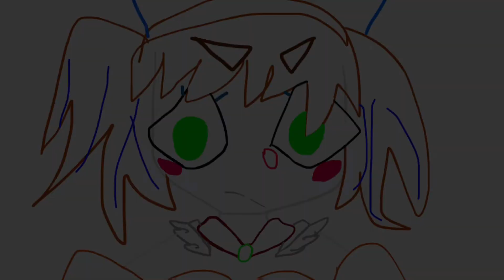Masquerade || 3 Liz forms